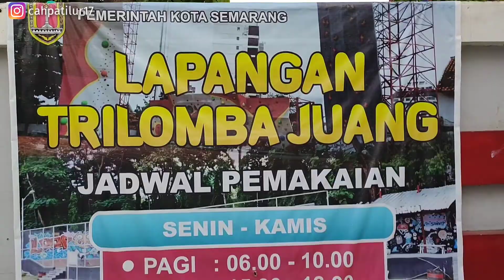TEKNIK DASAR PANJAT TEBING UNTUK PEMULA | MENGENAL LEBIH DEKAT ROCK CLIMBING (TEKNIK PANJAT TEBING)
Buat melakukan rock climbing nggak bisa sembarangan dilakukan apalagi buat pemula. Perlu teknik tertentu dan latihan yang rutin biar lo bisa mencapai puncak dengan selamat. Sebelum melakukan rock climbing, coba pelajari beberapa teknik ini Superfriends.

Rock climbing jadi kegiatan outdoor yang punya banyak peminat, apalagi di Indonesia punya tebing bebatuan cukup banyak. Sama sama seperti mountain climbing lainnya, untuk ngelakuin rock climbing juga perlu teknik mendasar lho. Jadi lo bisa sampai ke puncak dengan selamat.
Tebing bebatuan adalah medan yang nggak mudah. Perlu tahu teknik dasar dan latihan rutin biar tubuh jadi terbiasa. Buat lo yang masih termasuk pemula dalam rock climbing, nggak perlu terburu-buru. Pelajari teknik-teknik dasar berikut ini dan terapkan sesuai dengan gaya lo Superfriends.

Jika kamu takut pada ketinggian, maka tipe bouldering (panjat tebing tanpa tali) bisa menjadi pilihan tepat karena menggunakan tebing yang pendek (jika rope climbing menggunakan tebing artificial yang tinggi, sedang bouldering menggunakan tebing artificial yang pendek)
Dan jika latihan dirasa sudah cukup untuk panjat tebing indoor, barulah pendaki bisa menjajal tebing yang sesungguhnya. Pemula dalam outdoor climbing masih tetap harus diawasi oleh seorang mentor, atau seseorang yang sudah menunggu diatas tebing jika suatu saat terjadi masalah. Dan ingat outdoor climbing bukan lagi untuk pendaki pemula karena sangat beresiko dan berbahaya.

Perlengkapan yang Lengkap
Sepatu yang tepat merupakan kunci dalam panjat tebing, direkomendasikan untuk memakai sepatu climbing yang lembut, jadi pendaki dapat merasa lebih nyaman saat berada di permukaan tebing. Gunakan kaus kaki tipis, agar tidak terlalu berat pada kaki. Untuk tipe bouldering, alat lain yang harus ada yaitu kantung kapur, fungsinya agar tangan tetap kering dan tak berminyak.

Bagi beberapa orang, ketinggian merupakan momok yang menakutkan layaknya monster yang akan selalu menghantui. Namun bagi para pecinta alam, ketinggian, atau dalam manifestasinya yaitu gunung, merupakan rahmat alam yang menyediakan berbagai hal baik, terutama untuk lebih mengenal Tuhan, lingkungan dan dirinya sendiri. Edmund Hillary berkata bahwa bukan gunung yang harus kita taklukan, tetapi diri kita sendiri.
Panjat tebing merupakan salah satu aktivitas ekstrem yang sangat disukai oleh para pecinta alam, dan untuk tujuan tertentu mereka mencoba menggapai puncak-puncak tebing di seluruh dunia. Panjat tebing bukanlah seperti aktivitas fisik lainnya seperti sepak bola misalnya yang bisa dimainkan kapanpun, melainkan membutuhkan berbagai persiapan fisik, mental, dan juga peralatan yang tepat dan pastinya aktivitas ini sangat ekstrem dan berbahaya. Explore Gunung kali ini akan memberikan teknik dasar panjat tebing untuk pemula, yang berguna sebagai hal-hal fundamental dalam panjat tebing.

Panjat Tebing Indoor
Meskipun berbahaya, pemula bisa menggunakan indoor climbing atau panjat tebing indoor untuk melatih kemampuan memanjatnya. Panjat tebing indoor bisa menjadi batu loncatan untuk melakukan pendakian pada tebing yang sesungguhnya. Bagi pemula, perlu diingat bahwa panjat tebing tidak hanya menyediakan berbagai kenikmatan dalam menggapai adrenalin didalam tubuh, namun juga merupakan sarana latihan fisik serius. Penelitian mengungkapkan bahwa panjat tebing dapat menyediakan latihan aerobik, melatih kekuatan tubuh bagian atas, dan memperbaiki kinerja jantung. Sekaligus saat seorang pendaki mencari cara terbaik dalam mendaki, maka kekuatan pikiran dan mental akan semakin terasah.